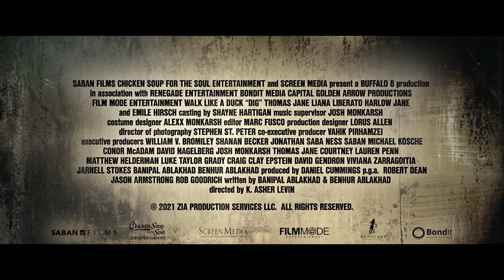BEST UPCOMING ACTION MOVIES OF 2022-2023 (Trailers)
1. JOHN WICK: CHAPTER 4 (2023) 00:00
2. MISSION: IMPOSSIBLE - DEAD RECKONING - PART ONE (2023) 01:03
3. SAMARITAN (2022) 03:14
4. BULLET TRAIN (2022) 05:36
5. DEVOTION (2022) 08:08
6. BULLET PROOF (2022) 10:37
7. DIG (2022) 12:27